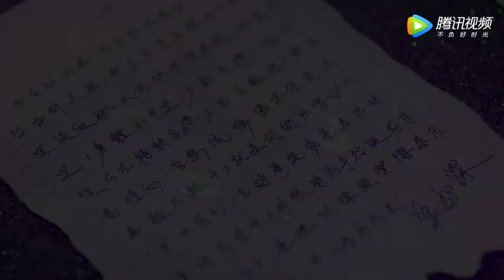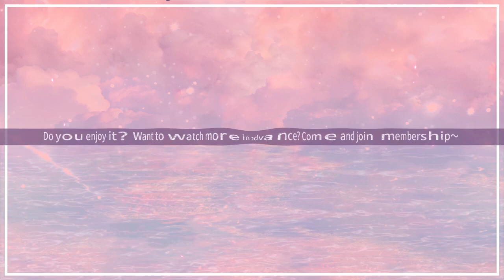预告 Trailer | Twins合体揭开谜案探真相【女法医JD Forensic JD】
《女法医JD》该剧以单元形式展开讲述女法医“JD宋安妍”在“死因解码研究所”的遭遇为线索，协助警方破获一个个诡异案件，同时试图探寻父亲旧案的真相，并与神秘女子林小美、热血探员刘志明之间展开的一系列惊心动魄的故事。女主角“JD宋安妍”因患HSP“高敏症”而拥有极高敏感度的大脑，不由自主全天候接收一切资讯，在不堪其扰的同时也屡次凭借信息储备量非凡的“最强大脑”打开线索关窍，解开悬案谜题。
☞主演：蔡卓妍、张孝全、钟欣潼、关智斌、麦亨利、陈家乐
【Synopsis】The drama unfolds the stories of the female medical examiner, JD Song Anyan, using the clues she got from the "Cause of Death Decoding Institute" and helping the police to solve the mysterious cases. At the same time, she's trying to find out what happened to her late father's case together with the mysterious girl, Lin Xiaomei, and passionate officer, Liu Zhinming. As JD Song Anyan is having HSP, her brain is highly sensitive to receive all the information every day. Even though it's unbearable, she has been able to solve the cases with the huge storage of information in her brain.
【Starring】Charlene Choi, Joseph, Gillian Chung, Kenny Kwan,Prince Mak, Carlos Chan
❗Full Version can't be watched in below territories:
Hong Kong, China; India; Indonesia; Macao, China; Malaysia; Philippines; Singapore; Thailand; Vietnam

00:00 Download "WeTV/Tencent Video (for The US)" APP Watch More Episodes
01:00 Join Membership Watch Full in Advance